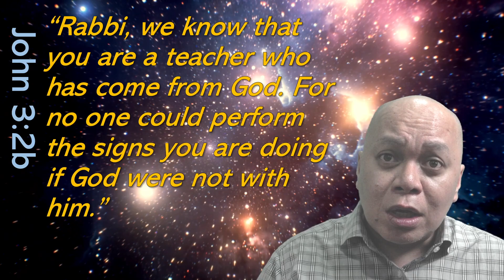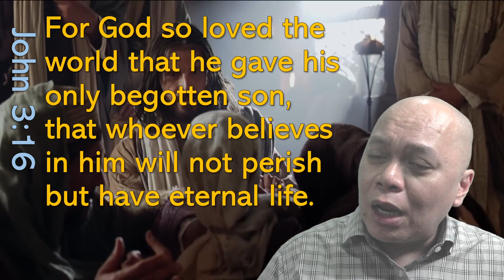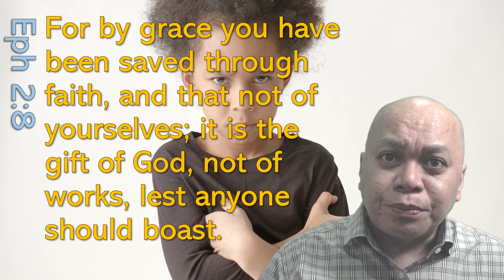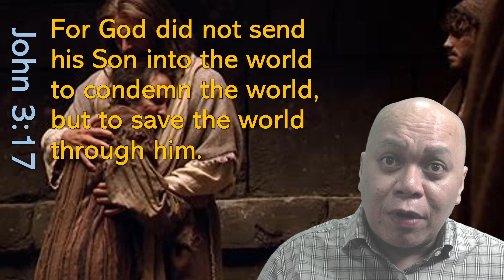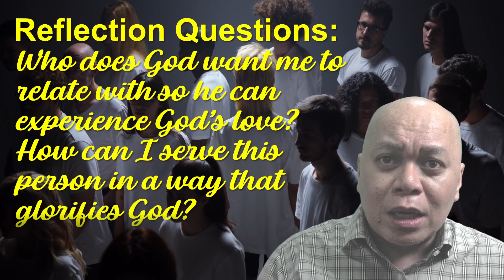PATHWAYS OF HOPE : “THE GIFT OF SALVATION”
Memorial of Saint Simplicius, Pope
Memorial of Saint John Ogilvie, Jesuit and martyr

Jesus said to Nicodemus:
“Just as Moses lifted up the serpent in the desert,
so must the Son of Man be lifted up,
so that everyone who believes in him may have eternal life.”
For God so loved the world that he gave his only Son,
so that everyone who believes in him might not perish
but might have eternal life.
For God did not send his Son into the world to condemn the world,
but that the world might be saved through him.
Whoever believes in him will not be condemned,
but whoever does not believe has already been condemned,
because he has not believed in the name of the only Son of God.
And this is the verdict,
that the light came into the world,
but people preferred darkness to light,
because their works were evil.
For everyone who does wicked things hates the light
and does not come toward the light,
so that his works might not be exposed.
But whoever lives the truth comes to the light,
so that his works may be clearly seen as done in God.

Video by : Aldem Salvana : Meta-NLP Trainer. Meta-Coach. Chief Learning Executive-Breakthrough Coaching and Consulting Inc. Author-The World Class Coach. Covenanted Member-Ang Ligaya ng Panginoon.